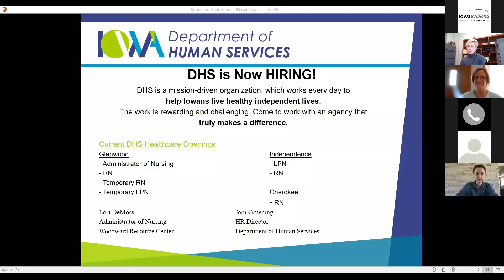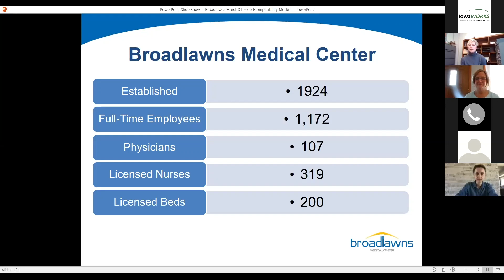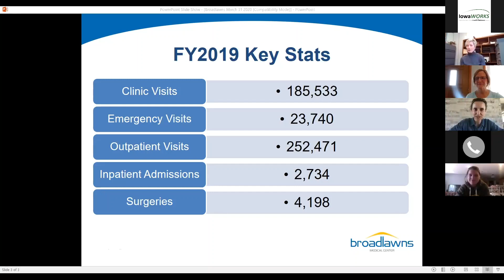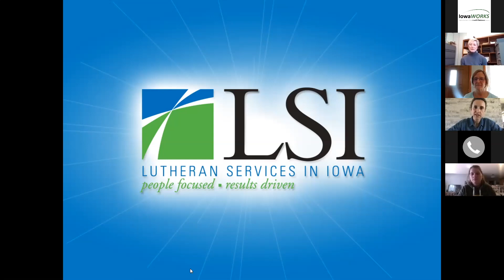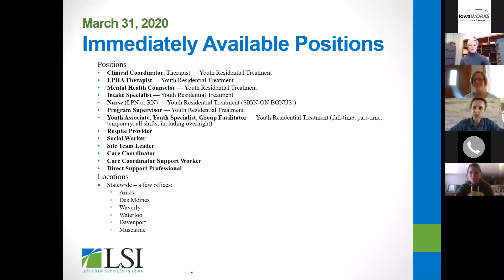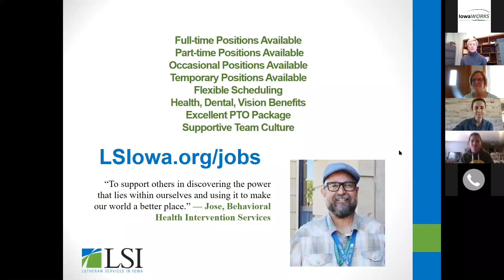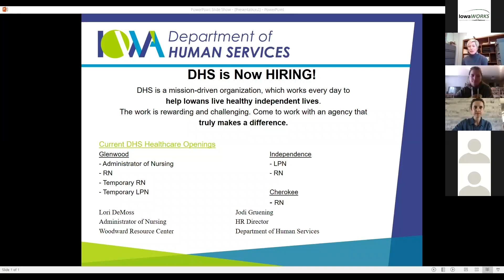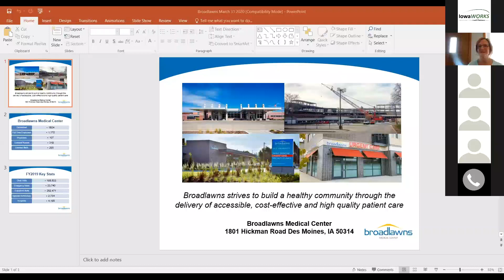Healthcare Webinar: Opportunities in Iowa Following COVID-19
In this webinar you will learn about work opportunities available in the healthcare sector during the COVID-19 pandemic.